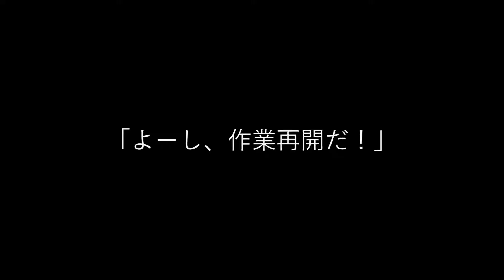Sociable Things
徳田・高汐・中澤合同研究室
ORF2016 @ 東京ミッドタウン
Sociable Robots (Demo Movie)